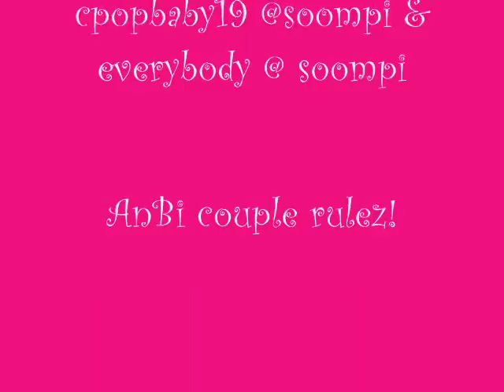Andy & Solbi- Photo MV I'VE FALLEN FOR YOU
my favorite couple in WE GOT MARRIED!!!

very sweet couple!!!..hahaha...

hope you'll appreciate it!!^_^
credits to coffinhouse,crazyYochy,yeohweping @ soompi for the pics..and for the gifs Cpopbaby19 @ soompi!!!
aindy..hello!..hahaha

song:i've fallen for you
by toni gonzaga